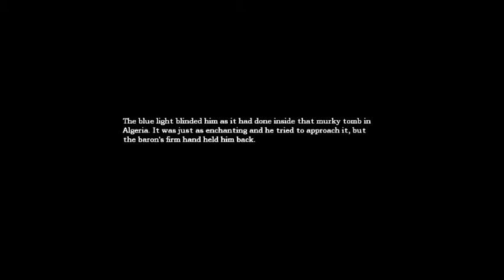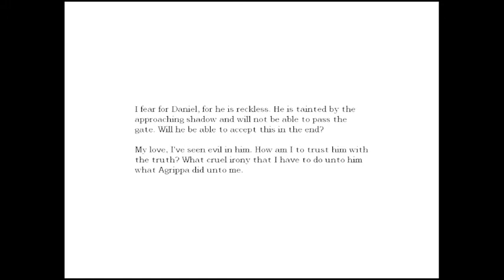[26] Let's Play Amnesia - Medical School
This place is going craycray.